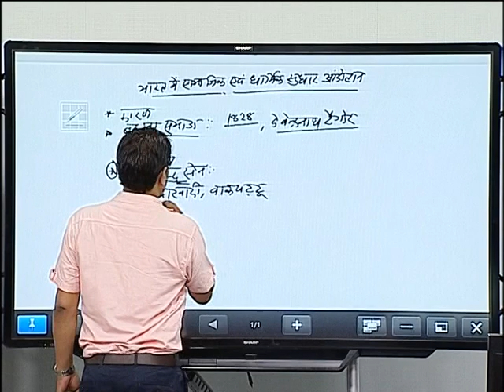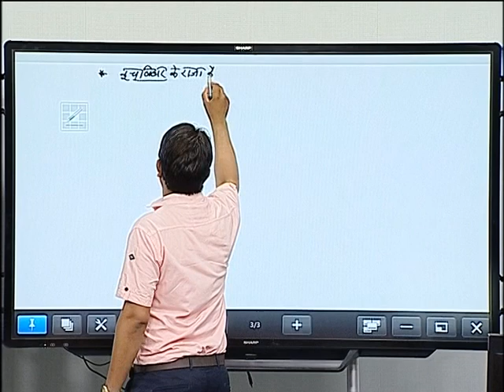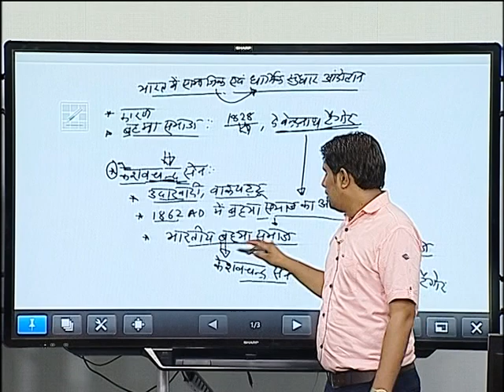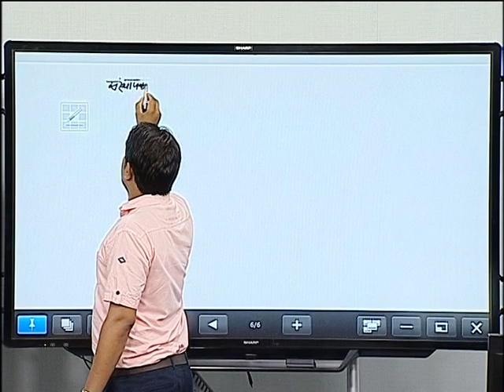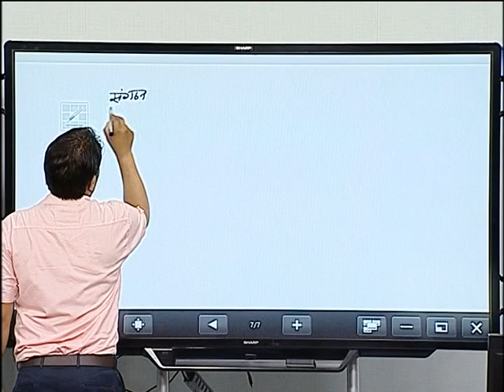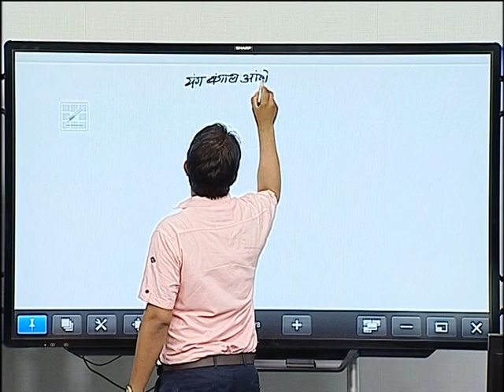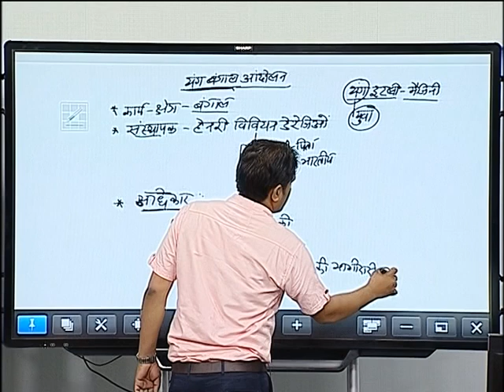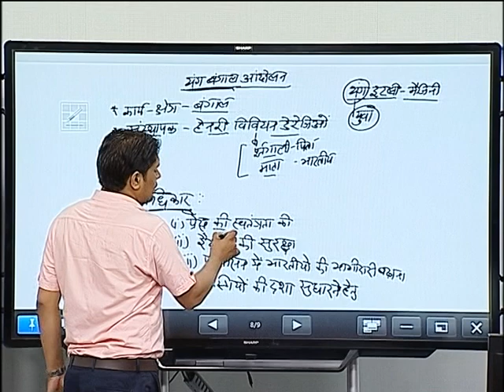Bajrang l_ भारतीय इतिहास ब्रह्म समाज,अंतरजातीय व विधवा अधिनियम1835 30-09-2019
Bajrang l_ भारतीय इतिहास  ब्रह्म समाज,अंतरजातीय व विधवा अधिनियम1835 , वेद समाज,यंग बंगाल आन्दोलन  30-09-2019